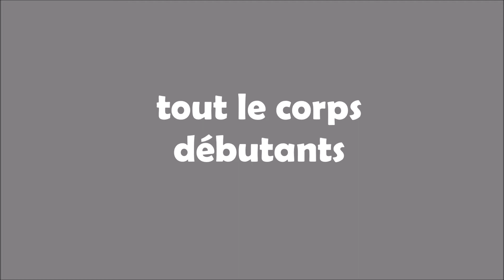TOUT LE CORPS DÉBUTANT SÉANCE 1